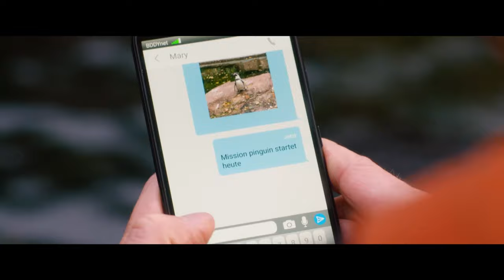DIE CHAOSSCHWESTERN UND PINGUIN PAUL Trailer German Deutsch (2024)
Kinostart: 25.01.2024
Die Chaosschwestern und Pinguin Paul
Regie: Mike Marzuk
Besetzung: Max Giermann, Janine Kunze, Felix Klare, Denis Moschitto, Lilit Serger, Momo Beier, Cara Vondey, Rona Regjepi

Das Chaos hat vier Namen. Livi (Lilit Serger), Tessa (Momo Beier), Malea (Cara Vondey) und Kenny (Rona Regjepi). Die Schwestern haben erstmal nichts gemeinsam. Außer dem Nachnamen Martini. Womit jeder von ihnen mehr als fein ist. Denn wir sind mal ehrlich: Nicht nur Eltern sind mega peinlich – sondern meist auch die eigenen Geschwister. Und wenn man sich seine Familie schon nicht aussuchen kann, dann muss man versuchen, so wenig wie möglich mit ihnen zu tun. Doch das wird sich bald ändern.
Grund dafür ist Paul. Ein Pinguin. Paul wird aus dem Zoo entführt und landet über Umwege bei den Martinis. Die Chaosschwestern finden heraus, dass ein Magier-Duo hinter der Entführung steckt. Diese wollen den Pinguin zu einem Teil ihrer Show machen und dadurch ihre ins Stocken geratene Karriere in Las Vegas wieder in Schwung bringen.
Den Schwestern wird klar, dass sie diesen Plan verhindern und den Pinguin zurück zu seiner Familie in den Zoo bringen müssen. Alle für eine – und eine oder keine!